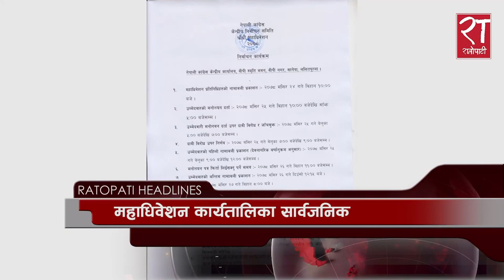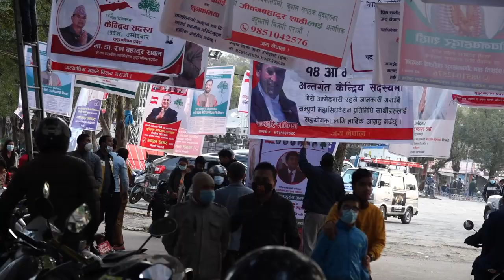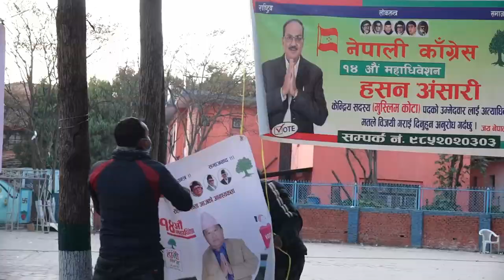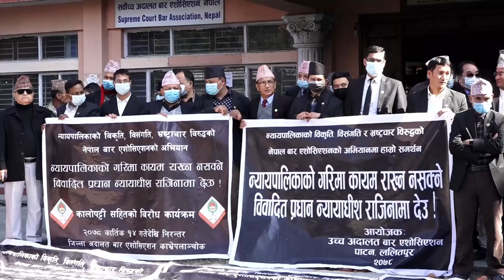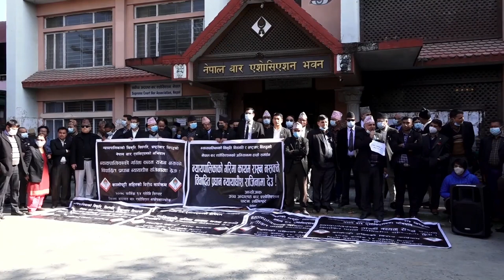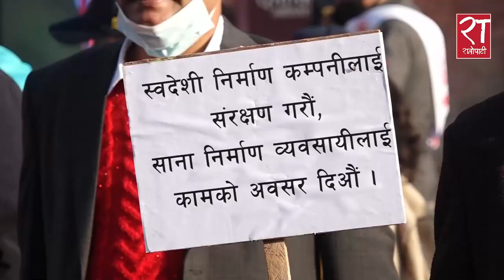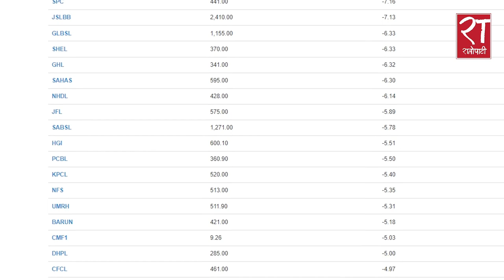आजका हेडलाइन्स् : मंसिर २२, २०७८ || Ratopati Headlines || Dec 8, 2021 || Ratopati TV